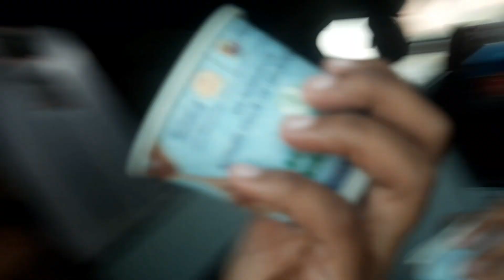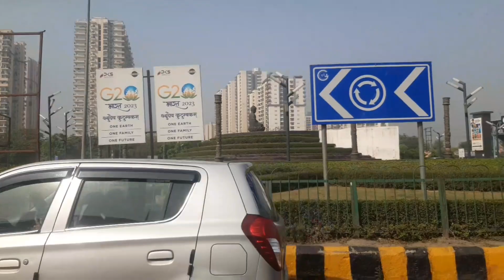Traveling for 24 hours | MUZAFFARPUR to ANAND VIHAR TERMINAL | palakvats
fnly my 12th board are completed so i decide to go delhi with my diii ... so that is the day when I leave my village 😕 ( 11 of April 2024 ☹️) palakvats travel in train